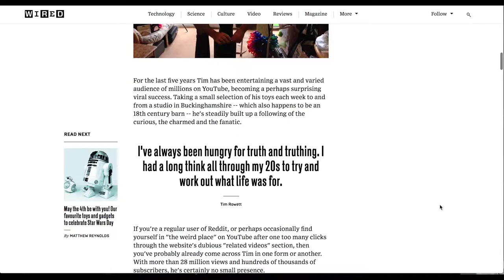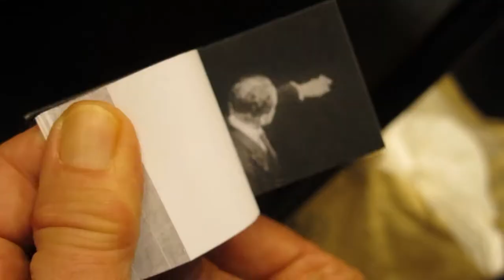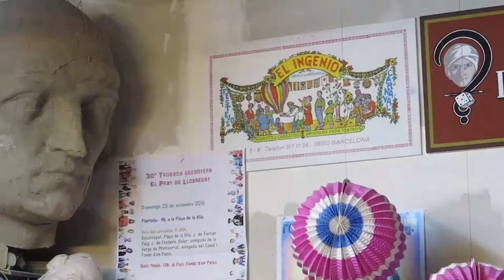Serendipity under the microscope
An investigation into 'Serendipity' (the faculty of making fortunate discoveries by accident). This film is a result of chance encounters I came across and pursued throughout the project.
All my thanks to those involved.